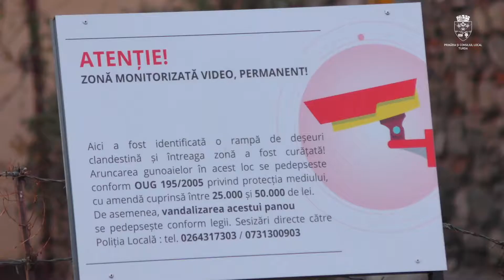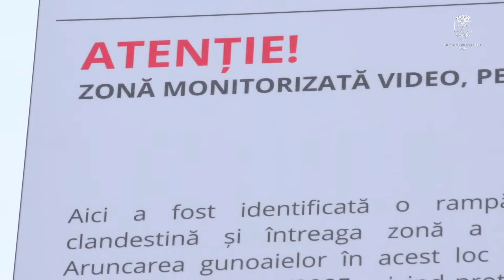Campanie Curatenie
Reportaj